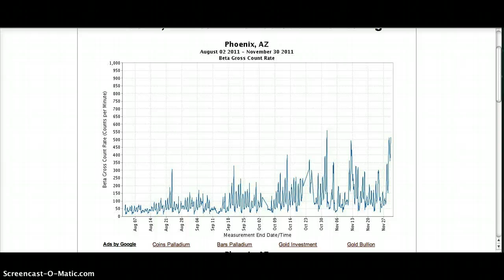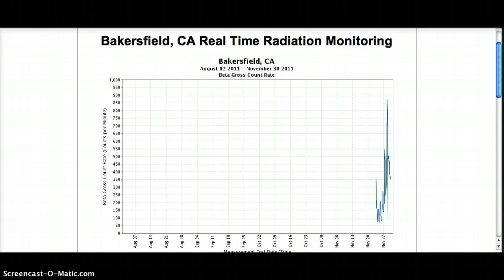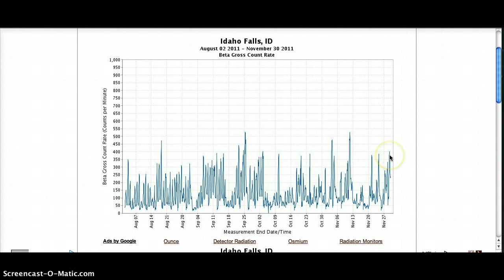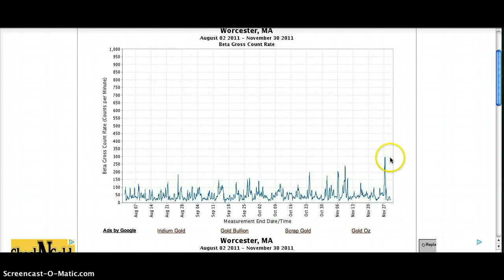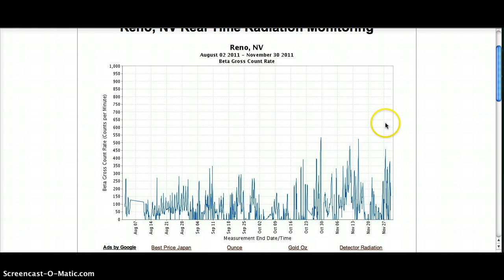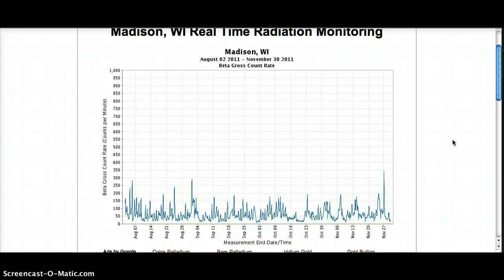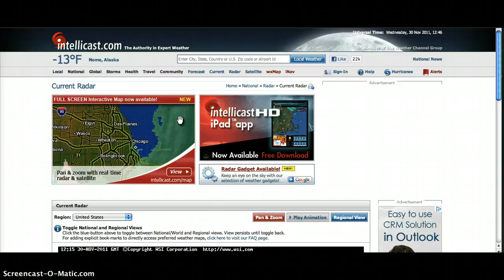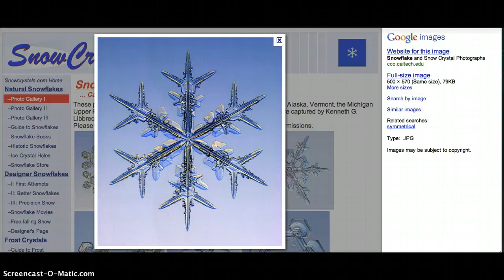HI RADS 10 CITIES SNOW vs RAIN DANGER 11.30.2011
Potential for fallout in snow much greater than in rain, explained. 10 cities showing high level radiation from11.27 til 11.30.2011.